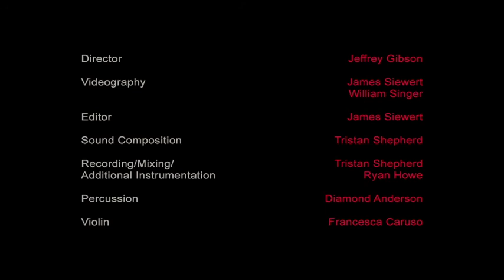Jeffrey Gibson "Nothing is Eternal" 2020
Nothing is Eternal is a newly commissioned video with musical composition. Conceived during this pandemic era, the immersive video work depicts the American flag in unsettling stillness, as a marker of territory, and projected onto bodies, while set to a heartrending soundtrack. At once melancholic and beautiful, Gibson renders the iconic image of the flag as both elastic and unyielding. The slow transformation through time, color, and form reflects both a distillation of our social collapse and the reinvention of self and community, referencing the movement and change that is so desired for this nation.

Nothing is Eternal belongs to no one and everyone... It appears in multiple locations simultaneously or in one for a while. It is, like the rest of us, ungrounded and melancholic and it is, like this time, irresolute. Presented during the 2020 general election, it embodies the contradiction of emotions that pervade our lives, it posits hope as much as it evinces a sense of mourning. Gibson asks viewers to imagine a destiny beyond our comprehension, on a pathway paved with both tremendous love and immense sorrow.